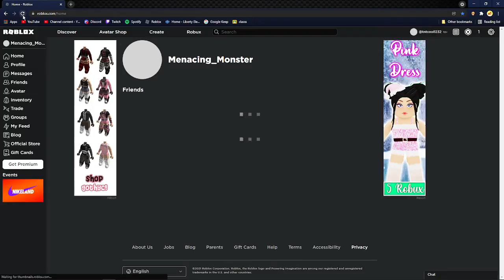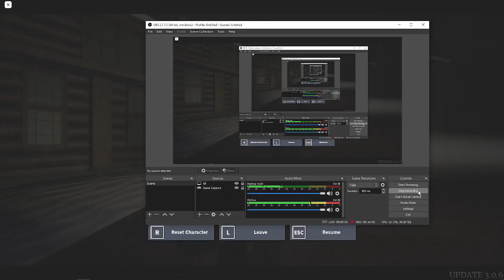To spooky for skool !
why so spook
sadly I died